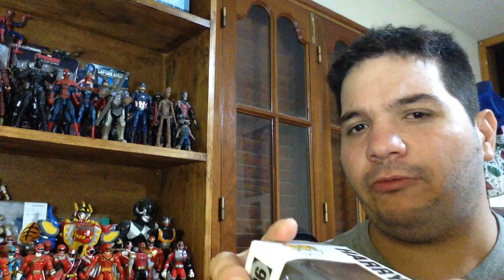Compritas del mes Especial Navidad